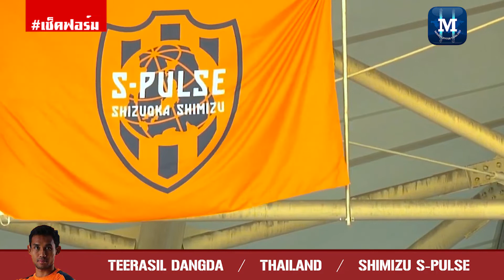TEERASIL DANGDA vs Vegalta Sendai ● เช็คฟอร์ม ● 15/08/20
แลกเปลี่ยนทรรศนะลูกหนัง พร้อมเช็คดวงรายวัน